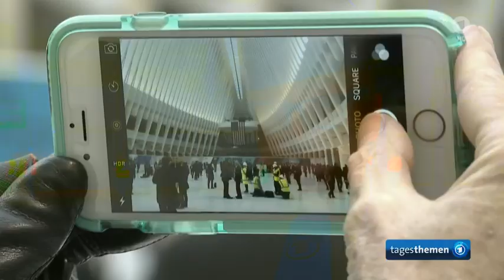Neues architektonisches Prunkstück - New Yorker U-Bahnhof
des spanischen Star-Architekten Santiago Calatrava auf dem Gelände von Ground Sero